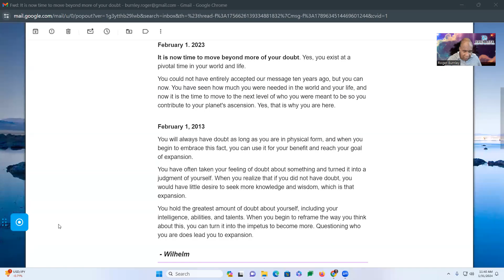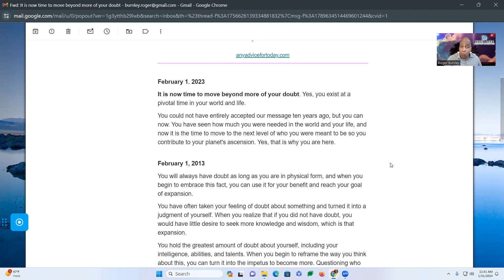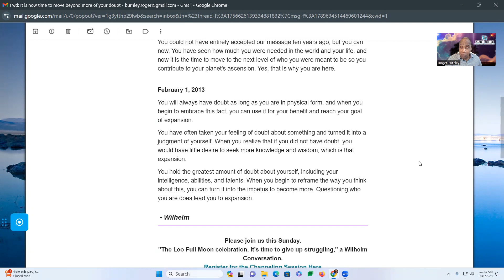The secret to overcoming self-doubt revealed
Do you struggle with self-doubt? In this video, I'll share the secret to overcoming self-doubt and empowering yourself to live a more authentic and courageous life. Learn the key to ascension and self-belief in this powerful message of self-empowerment.

"You were born to do something extraordinary, and you are the only one who could accomplish that." ~Roger

Welcome to Roger Burnley Coaching, the official channel of Roger Burnley and the Burnley Method.

This channel is dedicated to providing valuable information, insights, and inspiration to help you live your best life. You can break through any limitation or restriction you might have experienced in your life. You will become an empowered person.